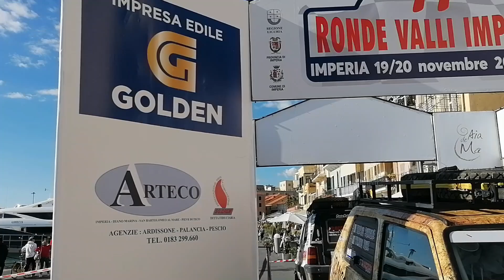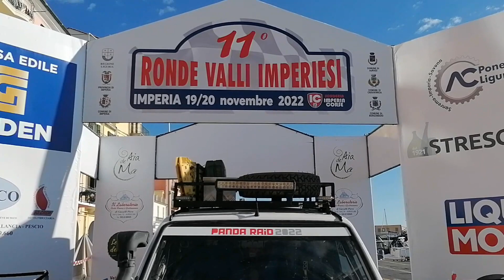11° RONDE VALLI IMPERIESI - PARTENZA1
TUTTO MOTORI 2022